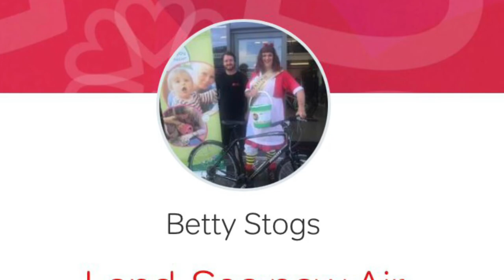Children’s Hospice South West and Betty Stogs. Part of our series of community short films.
Part of our Skinner's in the Community series of short films.
Kiley Pearce of the Children's Hospice South West Charity, talks all things Betty Stogs, marathons, bucket collections and messing about on rivers.
Please visit Betty Stog's Virgin Money Giving page to donate to this wonderful Cornish charity.

Please visit our Crowdfunder Page (March 2021) for more information and to donate or pledge. Thank you.